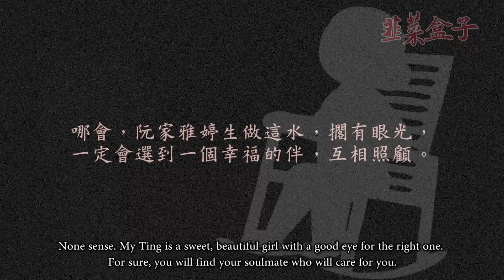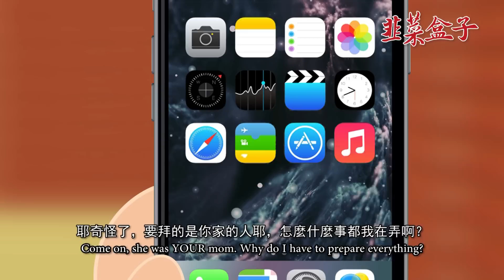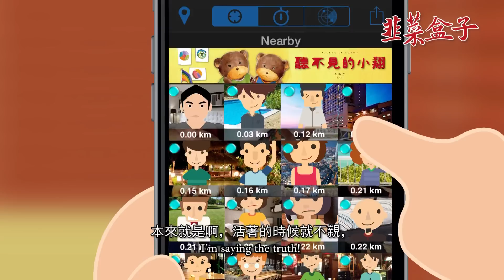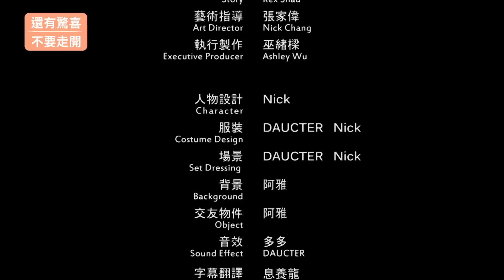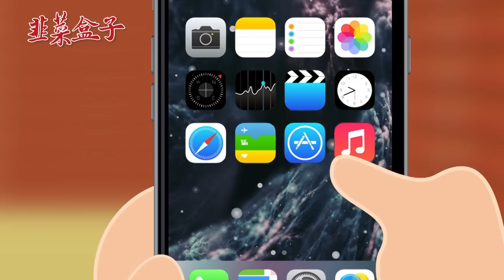《韭菜盒子》第二話 塔裡的女人・們 Love Leek Pie. "Women in the Pagod". EP 2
你想過，同志伴侶怎樣過清明嗎？

上一集《韭菜盒子》播出的時候剛好是過年。對於有伴的同志來說，過年要擔心的不外乎是：過年都見不到對方卻要跟家人關在一起，好崩潰。該跟家裡說這個人是誰？（要出櫃嗎？）我家裡的人要是不喜歡另一半怎麼辦？過年，到底要先回誰的家？

我們八成可以想出幾百種過年會遇到的尷尬狀況。但是，你想過同志伴侶在清明會遇到什麼狀況嗎？

簡單一點的像是，同志伴侶可以參加家祭嗎？誰該跟誰回家祭祖？如果想的更遠一點，過世之後兩個男生誰該入誰家？兩個女生依照傳統，難道一定要變成無主，還分開立牌位？他們為什麼不算一家？

（怡君頭痛了）

第二話的《韭菜盒子》可以說是選了一個相當大膽的題目。老實說，雖然製作團隊在上述這些問題，借由雅婷阿嬤睿智的機智對答，像是「生孩子要想清楚」、「養孩子不簡單，要煩惱一輩子」、「拜不拜在心意」、「聽說現在很多人都在用樹葬海葬，不用麻煩子孫」等，提出了還算不錯的回應，但應該也還算不上是完美的答案。希望透過本集故事，激發大家對這話題能有更多的討論。畢竟，關於「無後」、「死」、「死後沒人拜」、「入祠」等等的焦慮，也正是對「家」與「家族綿延」概念延伸的糾結。那麼，從人類最害怕的死切入，讓我們把死去的家人的思念放在前頭，稍稍跳脫祭祀繁瑣的儀式，加重情感連結，「關係」是不是會更純粹？我們對於「個人」、「家庭」、「家族」的想像或定義，也許會更加清晰。

《韭菜盒子 Love Leek Pie》同志動畫連續劇

＠第二話劇情大綱：
雅婷帶著怡君在清明節去跟阿嬤說說話。怡君卻被阿嬤靈骨塔隔壁雞婆的阿婆質疑，女生跟女生結婚不合禮數，算不得雅婷家的人。阿婆更冷嘲熱諷雅婷家以後會香火斷絕，死後沒人拜。正得意洋洋吹噓自己兒子事業有成、家庭美滿、孫子英俊聰明體格壯碩時，沒想到卻意外見到自家兒子媳婦大聲爭吵的尷尬畫面，還意外發現孫子的手機APP裡都是沒穿衣服的猛男……究竟家人怎樣定義？祭祖是形式還是追思？上一代又怎樣看待下一代非典型的家庭？愛的延續

＠驚喜彩蛋：
隔壁洪家阿婆的孫子阿明，昨天晚上玩到超晚才回家，清明一大早卻被爸媽挖來掃墓。四天連假被打斷的他，拿著手機猛滑交友APP。酷帥的外表，加上壯碩的身材，堪稱天菜的阿明，交友APP訊息連到郊外掃墓停都沒停過。而且，有一個阿明喜歡的菜離他超近。0.0公里？. 超展開的劇情你千萬不能錯過。

感謝
Jack’D協力合作

＠創作緣起
《韭菜盒子》嘗試藉著怡君跟雅婷這對可愛的拉子伴侶，他們也許有點搞笑，也許有點脫線，但更充滿睿智對應的生活方式，替台灣同志與外在生活互動提供一套說法，一個解套，一種對應方式。這是一個開始，也希望各位觀眾朋友可以踴躍提供你們在生活裡，如何去解決這類問題的巧思。

也希望，藉由可愛的卡通人物，用輕鬆的動畫，以親近的方式，將一些重要的同志議題傳達給社會大眾，讓更多人了解，並願意進一步支持。

要完成一道好菜，得先把所有的料備好，反覆練習再練習，方能蹴臻完美。

《韭菜盒子》是個開始，讓我們把滿桌的餡料（傳統的、創新的）一起包進我們的生活之中。準備上菜吧！

2015・基本制作・隆重呈現
收看方式

基本制作／出品
感謝  Jack'D／協力合作
         所有工作人員及協助的朋友